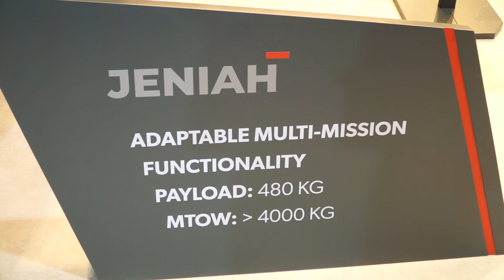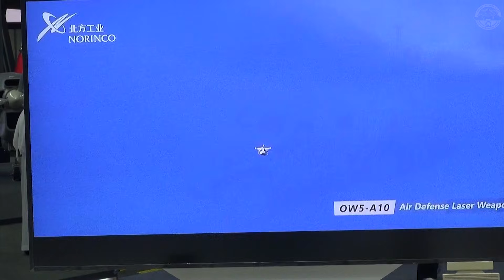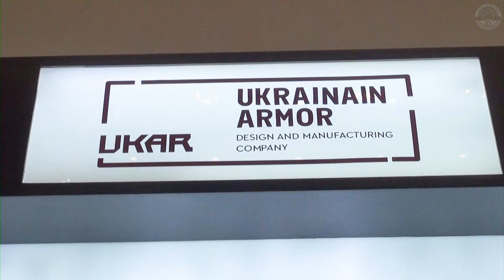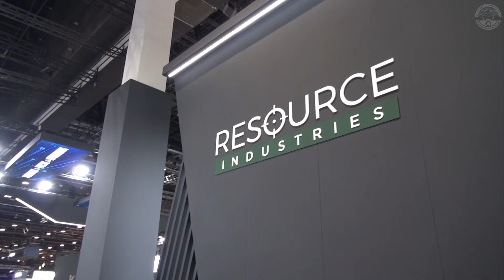First Look AI Combat Drones and Robotic Systems Revealed at Strategic Defense Expo in Abu Dhabi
Step inside UMEX 2026, the leading international exhibition for unmanned systems and autonomous technologies, held in Abu Dhabi, UAE. From next-generation combat drones to robotic ground vehicles and maritime unmanned platforms, this exclusive vignette brings you face-to-face with the systems shaping the future of defense.

🎥 Filmed on location by the Army Recognition editorial team, this footage highlights key unveilings and capabilities demonstrated on Day 1 of UMEX 2026 - including advanced AI integration, ISR drones, autonomous strike systems, and regional innovations.

Stay ahead of the curve with real-time defense news, battlefield tech insights, and operational footage direct from global military expos.

👉 Follow DefenseWeb TV for more exclusive content from UMEX 2026 and beyond